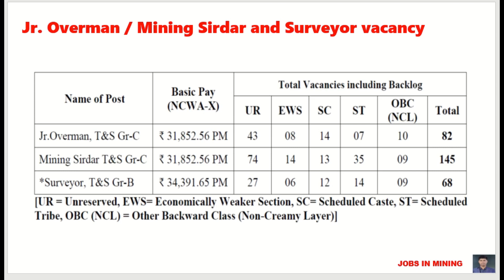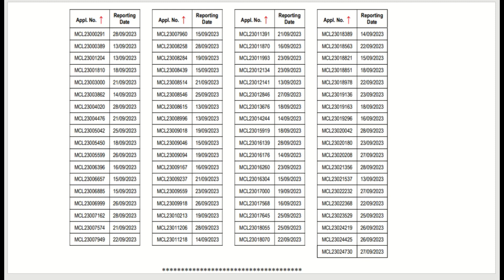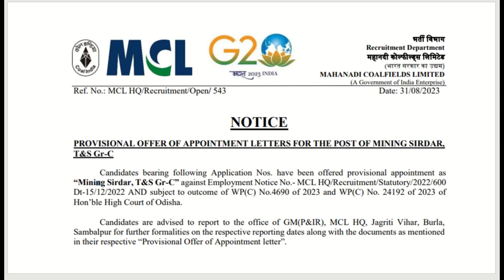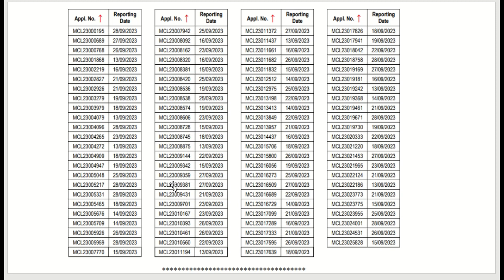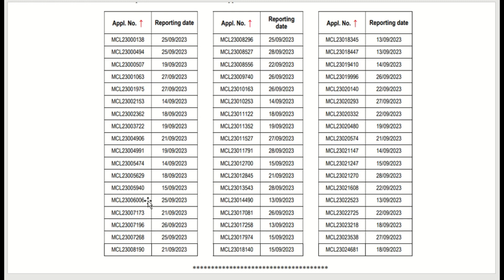MCL PROVISIONAL OFFER OF APPOINTMENT FOR JR OVERMAN, MINING SIRDAR, SURVEEYOR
MCL PROVISION OFFER OF APPOINTMENT FOR JR OVERMAN, MINING SIRDAR, SURVEEYOR

Kindly fill d form to add in JOBS IN MINING WhatsApp Group for Job Notification

NIRAJ KUMAR DAS
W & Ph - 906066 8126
Books by Author:
1. Fundamentals of Mining
2. Regulation Bomb
3. A to Z Mine Legislation
4. A to Z Mine Ventilation
FOR ORDER: WHATAPP ON 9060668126